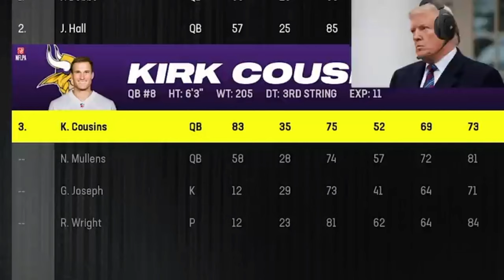US Presidents play Madden 24: Best Moments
Here is the edited version of TheFinnFTW US Presidents play Madden 24's series showcasing what I believe are the best moments from the series. Hope you enjoy!

Note: All the voices here are AI-generated.